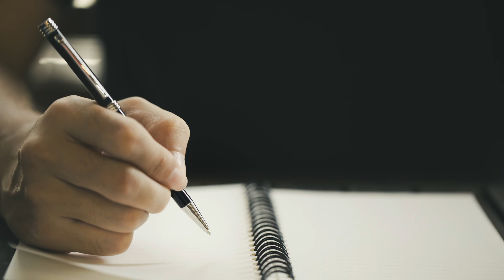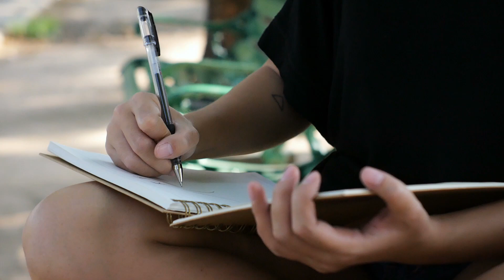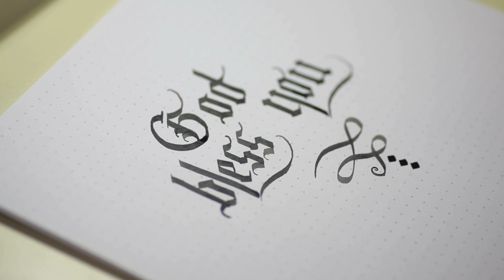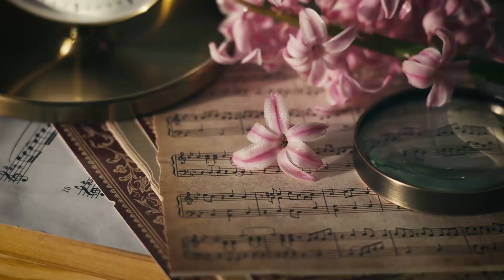Encouragement Booster - Patience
This Encouragment Booster is carrying on from where we left off in 2021.  It looks at Patience, another Fruit of the Spirit.